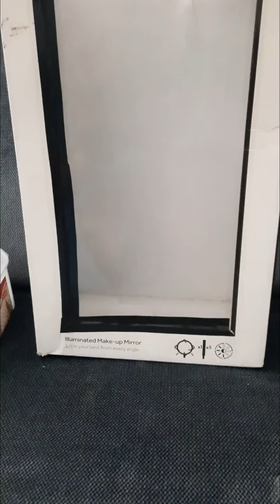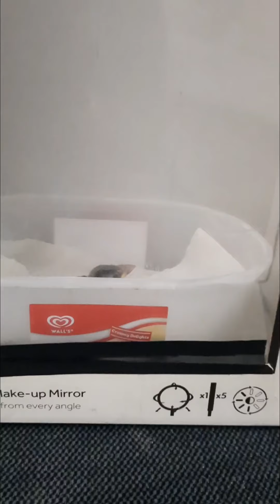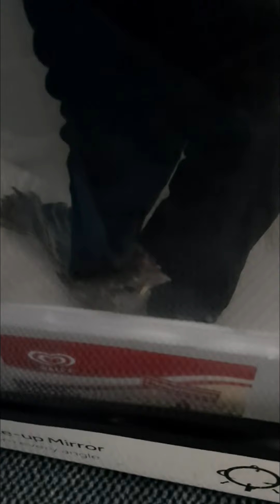Baby sparrow fall from nest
This is a complete video of my new guest baby sparrow...I have found this baby sparrow last evening..i can't find his parents and their nest...he is very small and fallen from his mother's nest...he is very little not enough to fly... he is my guest till he can fly to wild...